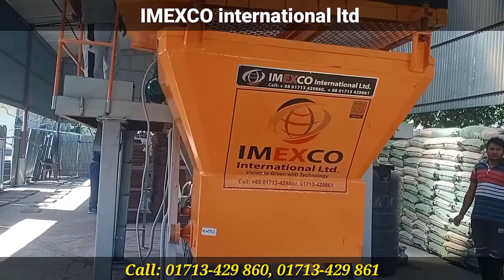Concrete Block Project Short Video | Imexco International Ld. | , 01713429861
হাউজ #১৯ (৭ম তলা), সোনারগাঁ জনপথ রোড, সেক্টর #১৩, উত্তরা, ঢাকা-১২৩০

hbri bricks,
bricks machine,
Imexco int,
imexco,
Imexco International bd,
Imexco Office,
imexco company,
machinary impoter,

Imexco int,
Imexco International bd,
Imexco Office,
imexco company,